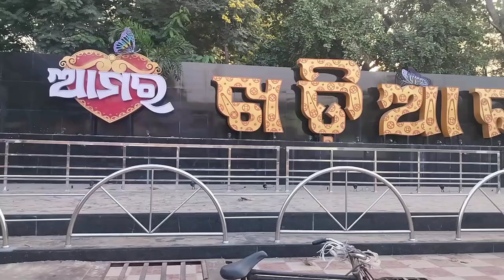Khariar Rath yatra different culture. three temples three Abatar Dadhi Baman, patitapaban,Jaganath